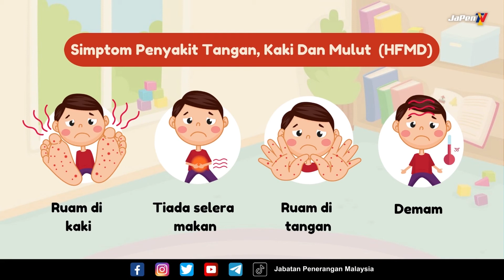MAJORITI KANAK-KANAK | HFMD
Penyakit Tangan, Kaki dan Mulut (Hand, Foot, Mouth Disease - HFMD) lazimnya berlaku di kalangan kanak-kanak berusia kurang daripada 10 tahun.